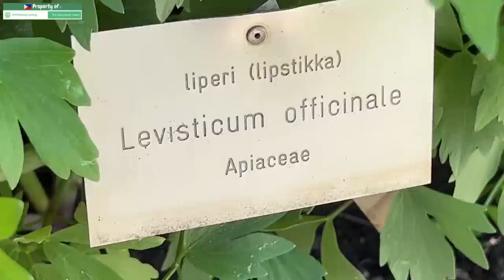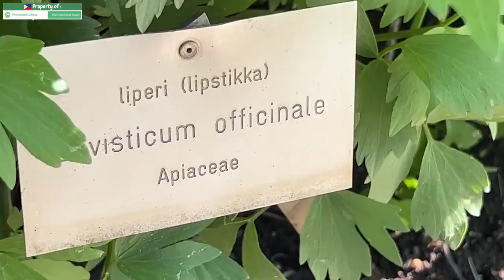MGA HIGANTENG GULAY!!!😮 NAKAKITA KA NA BA?!! UPDATE SA AKING MUNTING GULAYAN!!! VEGETABLE GARDENING!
Maraming magandang ang pagkakaroon po ng "PASENSIYA o' PAGTITIYAGA"!!! 😊
Good Vibes Lang Po Dapat Lagi 😊